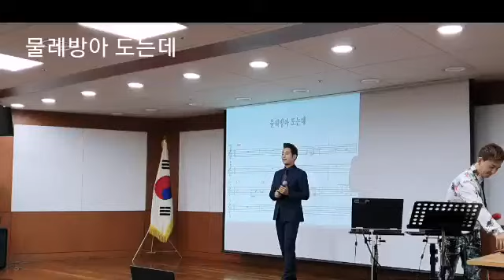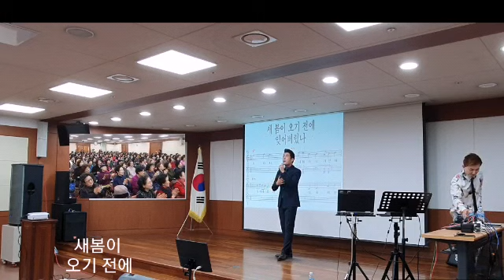노래강사 송광호 (노래교실) 초대가수 🍒정다한 ⚘물래방아 도는데( 원곡 /나훈아)